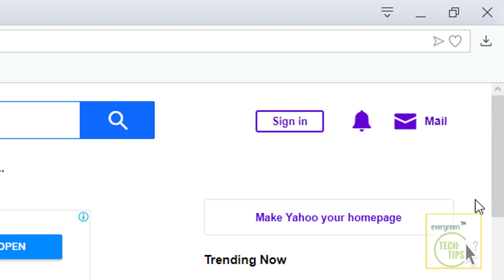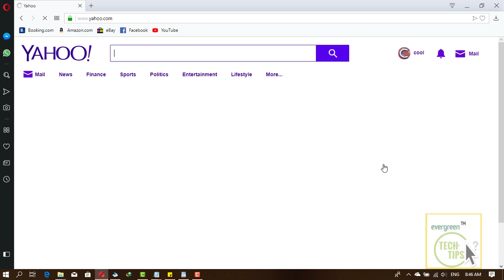Yahoo Mail Login: Yahoo.com Sign In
Need to Login to your Yahoo Mail and start sending Emails Well Learn how to instantly access yahoo.com.

This is a video showing you how to log in to your yahoo mail account inside 2 minutes.

Yahoo Mail is one of the very popular email service provider. You can only access to your yahoo mail if you have yahoo login password of your account. Make sure you have your Yahoo account in order to Login to Yahoo Mail.